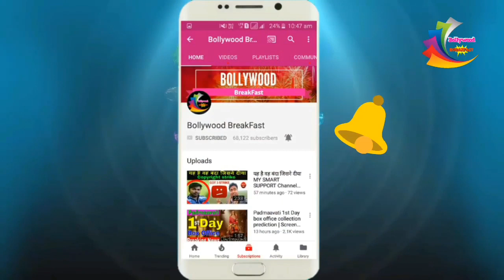Race 3 देखने के लिए लगी फैंस लंबी कतार में | Fans Reaction Race 3 | Salman Khan fan's crazy 2018